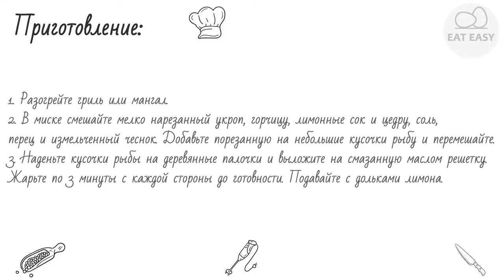Шашлыки из лосося в укропно горчичной глазури ПАЛЬЧИКИ ОБЛИЖЕШЬ!